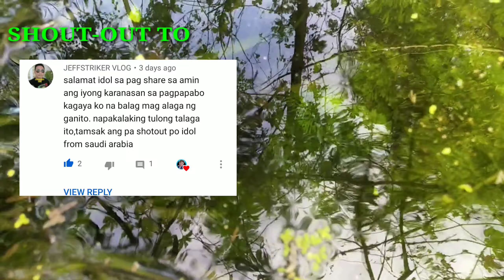GAANO KATAAS LUMIPAD ANG PABO | ATING SUBSCRIBER PUMONTA PARA SA AZOLLA | KAKAIBANG ISDA NAPAKASARAP